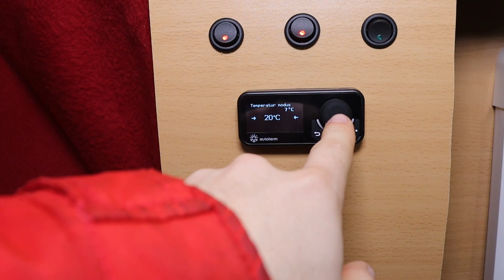So baut ihr schnell und einfach die Autoterm Air 4d ein! | Einbauanleitung! | Ford Transit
In diesem Video bauen wir eine Autoterm Air 4D, ehemals Planar 44D in unserem Camper ein. Wir zeigen euch den detaillierten Einbau und wie ihr das OLED comfort Control Panel nutzen könnt. Dabei gehen wir mit besten Gewissen vor.

►Das nutzen wir im Van*:
✘Omnia Backofen
✘12V Kippschalter
✘12V LED
✘12V Steckdose
✘12V Zigarettenanzünder

►Was wir für den Van-Ausbau brauchen*:
✘Holzbohrer Set
✘K-Flex ST Platte
✘K-Flex ST Band
✘Fix All Kleber

*Durch die Produktlinks unterstützt ihr uns, indem wir eine kleine Provision bekommen! Der Preis verändert sich für dich nicht!